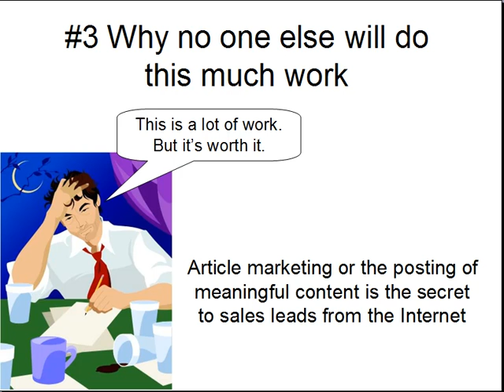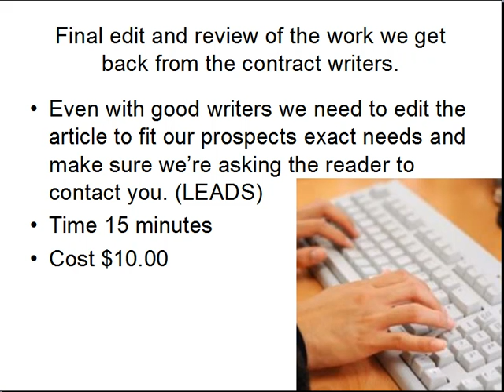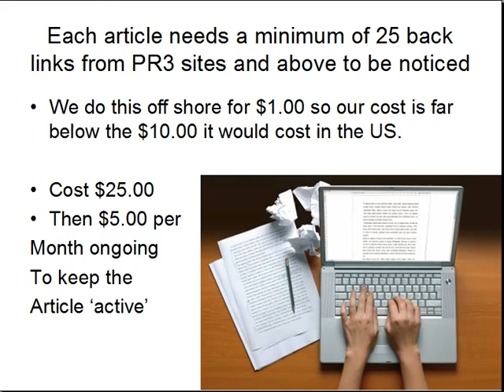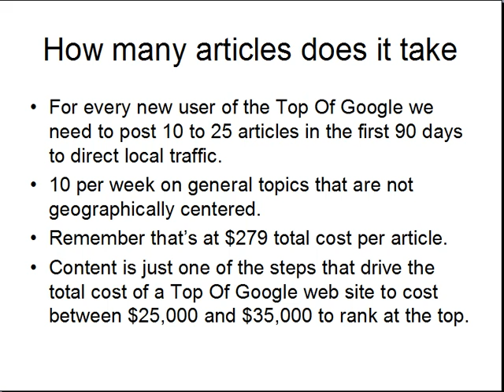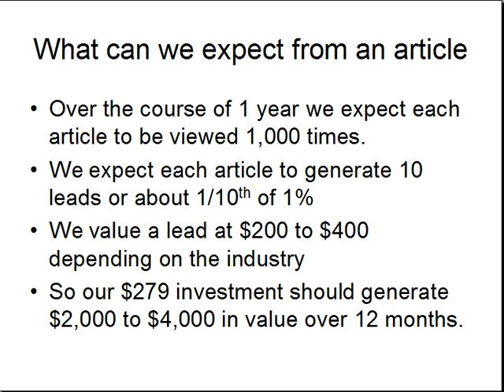What do articles cost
This link will take you to a description of our $27 course on building your firm by providing small business owners with full service accounting, done from your office. My wife and I sold 104 clients at $10,000 to $25,000 a year between 2005 and 2011, it is a cash cow business.

What's even better, Lin sent 98% of the day to day work right back out to 'at home' part time contractors.

Click now for more information on the best income stream an accountant or bookkeeper could ever imagine